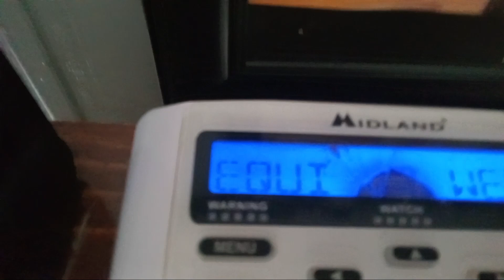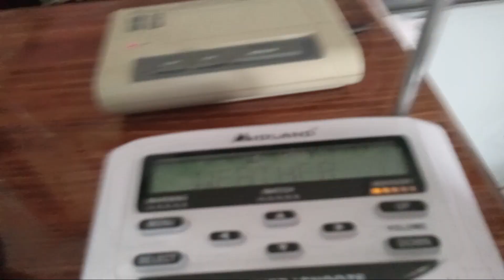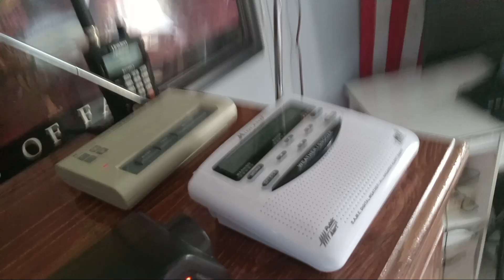picture stations rallyye